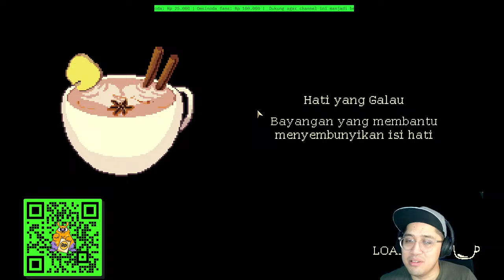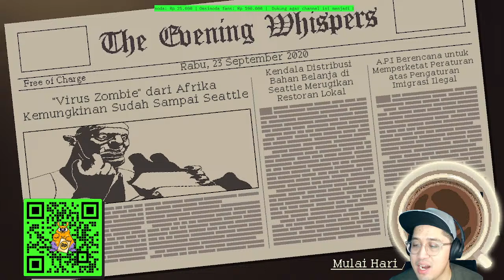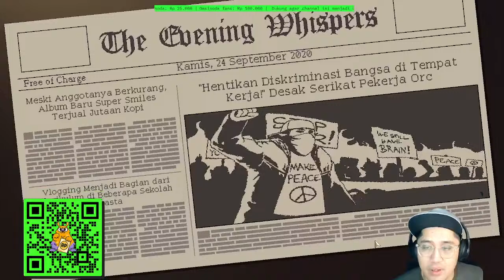NYAMBI JADI BARISTA - Coffee Talk - Part 1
Kali ini kita coba kerja sambilan menjadi barista. Seperti apa keseruannya? Ikutin gamplaynya di 'Coffee Talk', game asli buatan Indonesia.

Follow channel ini di Instagram @omsinodagaming dan Tiktok @omsinodagaming!